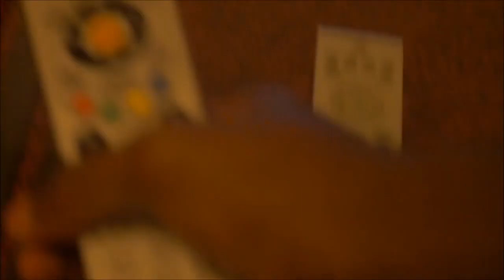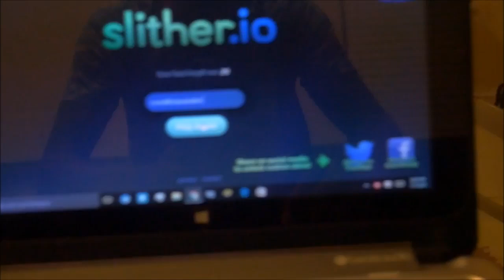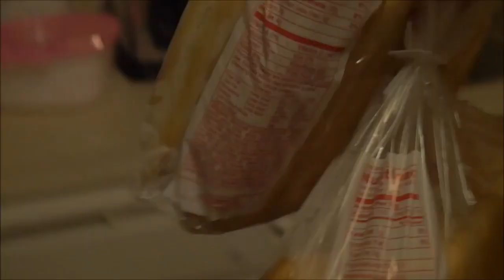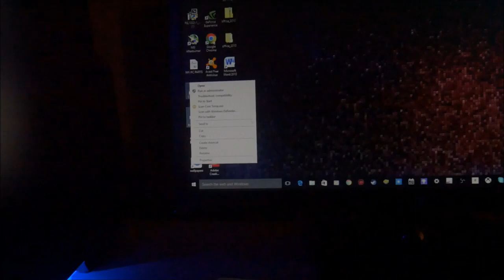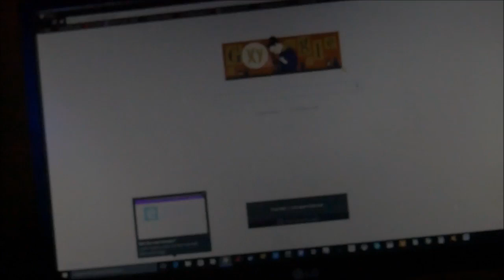Home Sweet Home!! (Reupload)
Evander relaxes at home but soon finds himself in a sticky situation.

Thrown Out Of Onyinye Place.